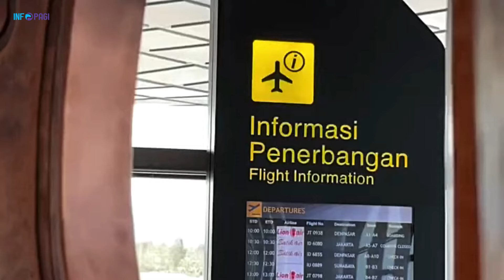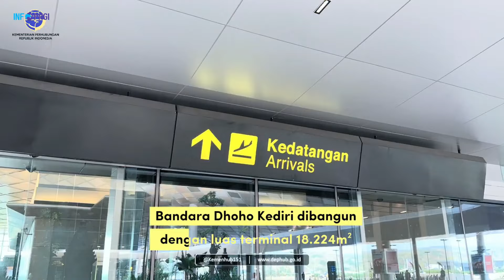Tak Pakai Uang Rakyat! Bandara "Gudang Garam" Senilai 12 Triliun Diresmikan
Menteri Koordinator Bidang Kemaritiman dan Investasi Luhut Binsar Panjaitan didampingi Menteri Perhubungan Budi Karya Sumadi meresmikan Bandara Doho di Kabupaten Kediri, Jawa Timur, Jumat 18 Oktober 2024. Menurut Menko Luhut, Bandara Dhoho merupakan proyek percontohan pertama di tanah air dengan skema Kerjasama Pemerintah dan Badan Usaha (KPBU) unsolicited, yakni pemrakarsa dan pendanaannya dari pihak swasta atau non APBN.

Simak informasi selanjutnya dalam ulasan video berikut!